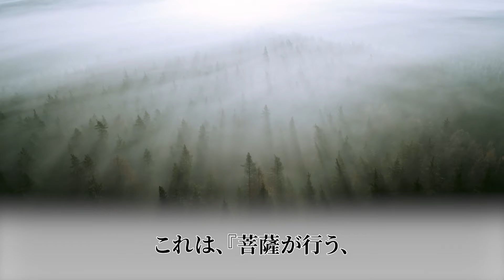【禅のこころ-曹洞宗-】愛語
今回は『愛語』です。慈愛の心より発せられる言葉です。解説動画をどうぞご覧下さい。

曹洞宗関東管区教化センターHPはこちら